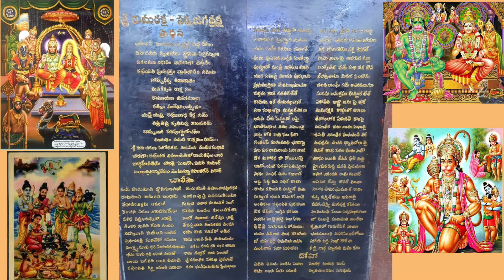జై హనుమాన్_హనుమాన్ చాలీసా పఠనం